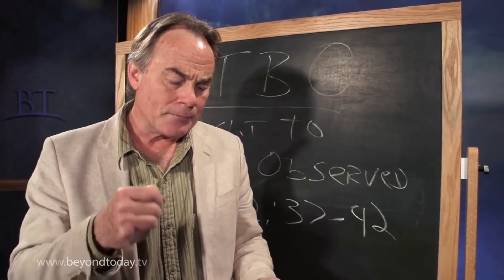How to Pronounce Succoth (Real Life Examples!)